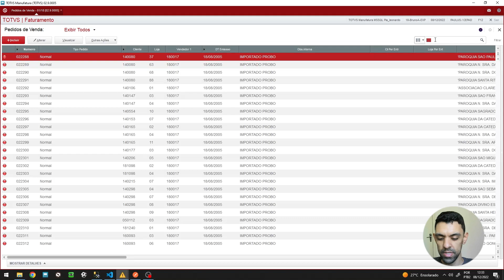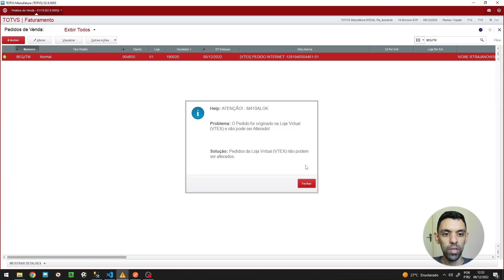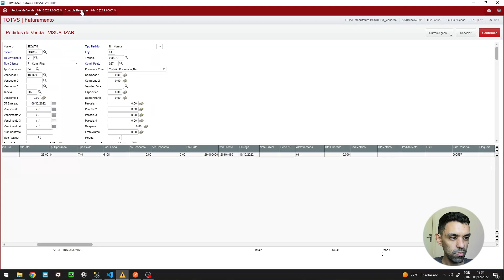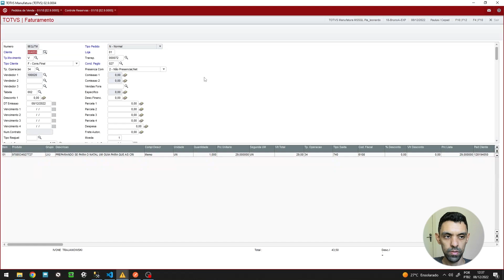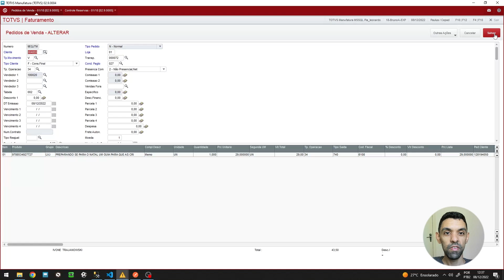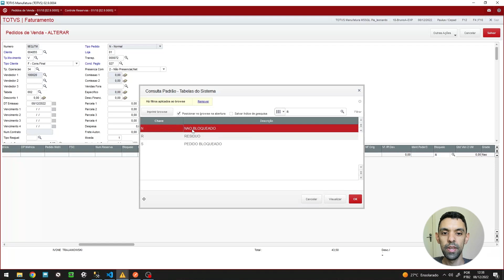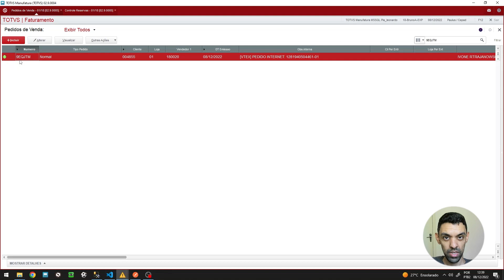Procedimento Inventário - Pedidos Loja Virtual (VTEX)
Procedimento que deverá ser realizado durante o inventário, para pedidos da Loja Virtual (VTEX).

O acesso a alteração de pedidos somente será permitido durante o inventário e somente para os usuários do grupo da Logística no Protheus (Grupo de usuário: 000140).

00:00 - Introdução
00:29 - Exemplo de pedido em aberto
01:27 - Consultando a reserva dos produtos do pedido
02:32 - Bloqueando integrações para o inventário
03:36 - Excluindo as reservas de produtos do pedido
04:09 - Validando a exclusão da reserva
04:27 - Eliminando resíduo do pedido
04:49 - Retornando o pedido para o estado de "Em Aberto"
05:39 - Considerações finais